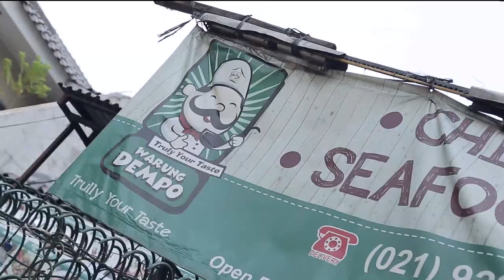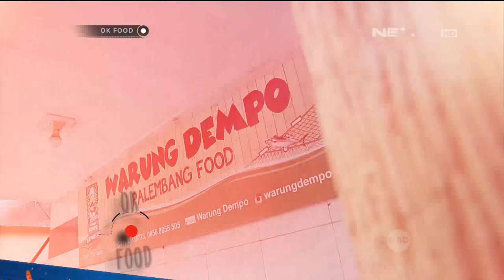Pindang Patin Warung Dempo Rasanya Luar Biasa - Ok Food Episode 52